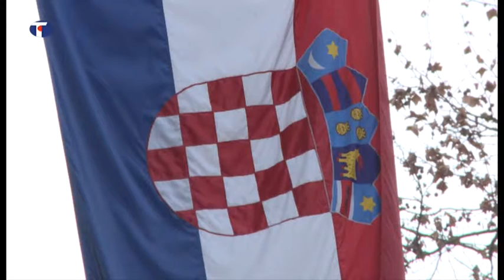belami.rs - Milenino ćoše, 16.02.2015.